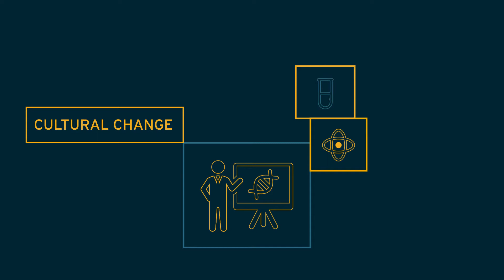Open Innovation Labs APAC. Innovate Now. Innovate Anywhere.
Experience state-of-the-art application development and DevOps | Rapidly co-create an innovative product with Red Hat Open Innovation Labs. Join David Worthington, Open Innovation Labs Leader, APAC on this immersive residency-style experience. Innovation - The Open Source Way!